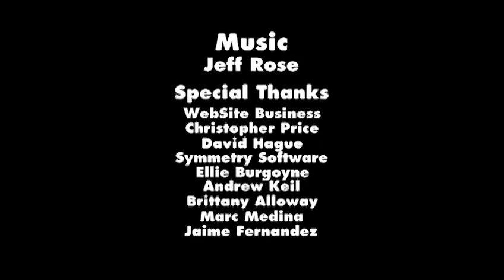Lunch Break - Episode 5: Brothers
In this week's episode, we meet Hector.

Lunch Break - An Office Comedy without all the Office.

Tipping Forties LLC 2010